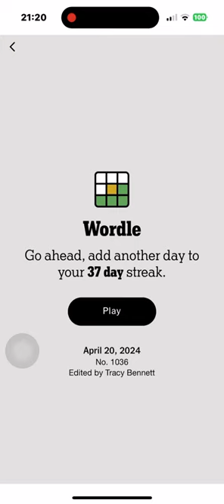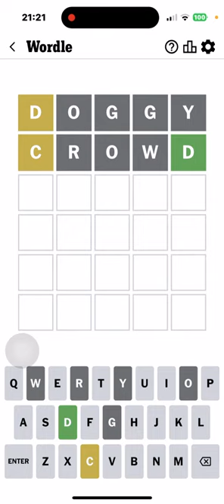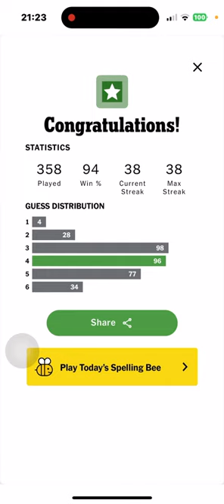Wordle 2024 04 20 - a MODERATE four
Was this hard?